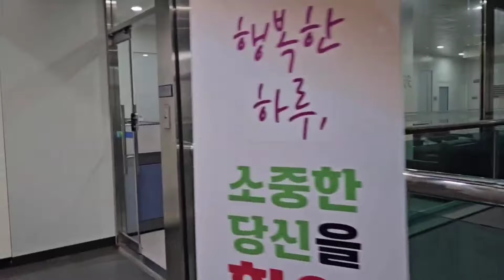부산 사상구의회 김정옥 🔥 도망은 왜 갔나요 ?